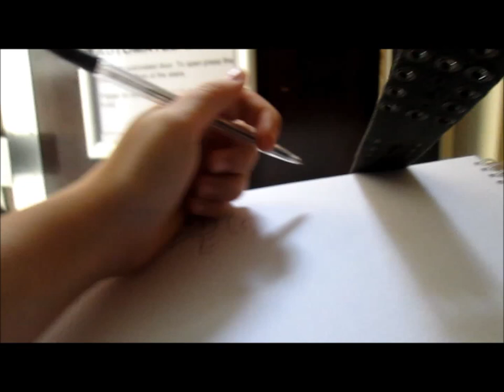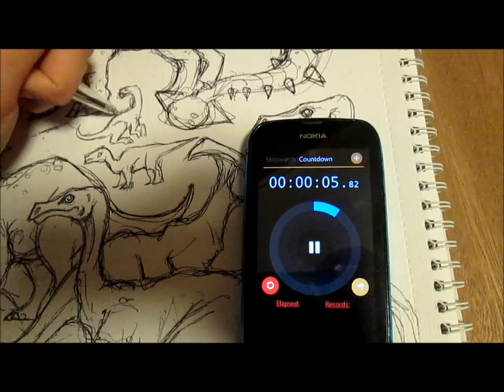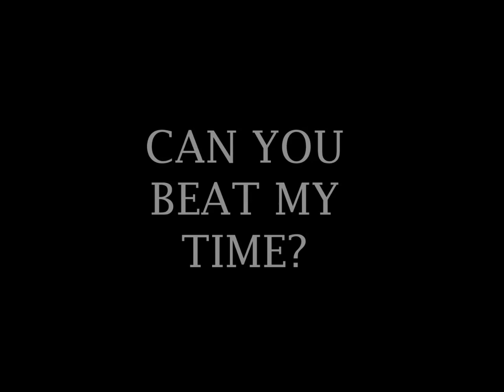WORLD RECORD: Longest Time Spent Drawing Dinosaurs!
Goldsmiths University Design Project: breaking a world record.

I spent 12 hours drawing dinosaurs non stop. Can you break my record?